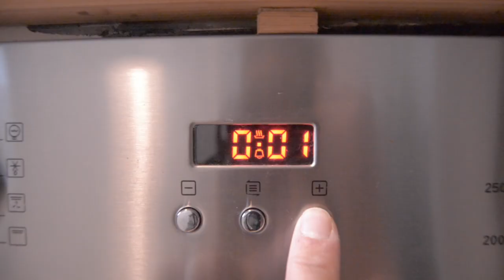BROWNIE DE CHOCOLATE PLATANO Y AVENA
BROWNIE DE PLATANO Y AVENA

INGREDIENTES :
6 CUCHARADAS HARINA DE AVENA
2 PLATANOS MADUROS
1 HUEVO
3 CUCHARADAS DE LECHE VEGETAL
2 CUCHARADAS DE CACAO EN POLVO DESGRASADO SIN AZÚCAR
1 GRAMO DE ESTEVIA O EDULCORANTE NATURAL
1 CUCHARADITA DE LEVADURA
25 GRAMOS NUECES
25 GRAMOS DE CHOCOLATE PARA FUNDIR  DEL 70% DE CACAO

PREPARACIÓN :
 MEZCLAR TODOS LOS INGREDIENTES EN UN BATIDORA MENOS LAS NUECES Y EL CHOCOLATE PARA FUNDIR.
UNA VEZ TENGAMOS TODO MEZCLADO Y LO COLOQUEMOS EN EL MOLDE DEL HORNO AGREGAREMOS LAS NUECES Y EL CHOCOLATE MACHACADO EN PEDACITOS.
PRECALENTAMOS EL HORNO A 180º Y LUEGO INTRODUCIMOS EL MOLDE CON LA MEZCLA Y LO DEJAMOS  DE 20-25 MIN. UNA VEZ TRANSCURRIO EL TIEMPO LO SACAMOS Y LO DEJAMOS ENFRIAR Y LUEGO A DISFRUTAR.